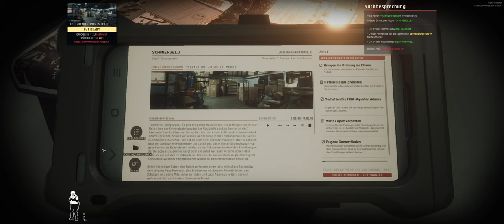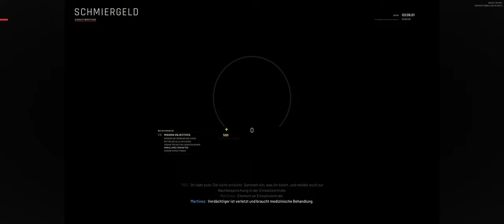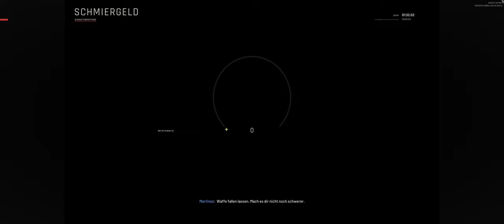Ready or Not - 014 - Einmal zum Absender und zurück